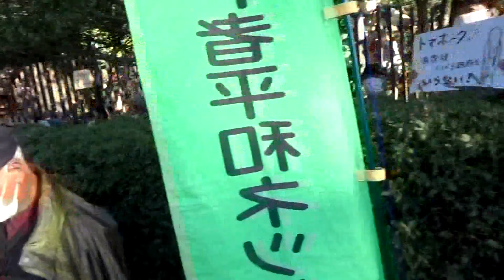11・3憲法大行動〜永山茂樹さんのスピーチ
2022年11月3日、国会を取り囲んで「11.3憲法大行動」が取り組まれた。メインスピーチで、永山茂樹さんは鋭く「安保３文書」を批判した。撮影＝レイバーネットTV。